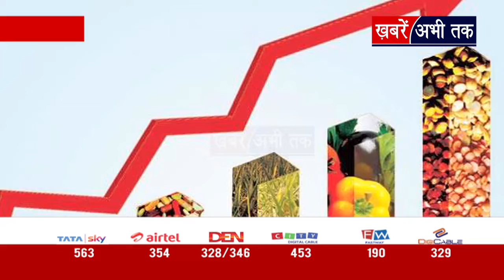रूस-यूक्रेन के युद्ध की वजह से भारत पर होगा महंगाई का 'डबल अटैक', बढ़ जाएंगे पेट्रोल-डीजल के दाम !